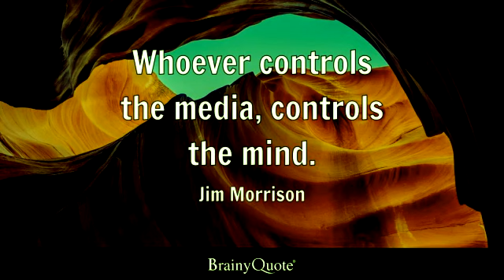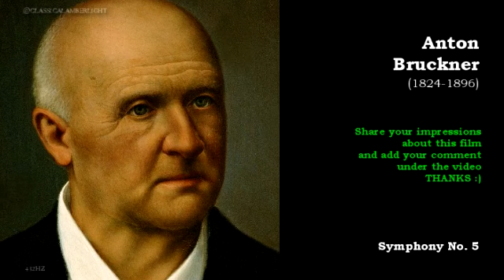Anton Bruckner | Symphony No. 5 in B flat major | WAB 105 | @ClassicalAmberLight | Epic Music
This is a film that presents wonderful music performed using tuning in 432 Hz. This music heals because this frequency is in harmony with the natural rhythm of the human heart and breathing. It is also in tune with the natural frequencies found in nature, which can help to calm and relax.

The film features music which are perfect for relaxation and meditation, music for relaxation and stress relief, music for relaxation and stress relief, classical relaxation music for stress relief and healing, music for autistic, music for babies, music for maternity, music for babies brain development, music for babies to sleep, music for babies in the womb, music for sleeping and deep relaxation, sleep meditation. Calm Music. This music is a great way to unwind after a hard day. Watch this film and feel soothed and relaxed! If you like classical music, this film is for you! Follow us to stay up to date with the latest films. Relaxation music, autism, music therapy, therapeutic music, relaxation for autistics, autism and music, music for therapy, sound therapy, meditative music, relaxing sounds, harmony of sounds, vibrational therapy, calming music, supporting the development of autistics, healing music, music for ADHD, music for anxiety disorders, music for concentration problems, music for rest and relaxation, music for improving mood, More about @ClassicalAmberLight and keep up to date with our news, visit our community